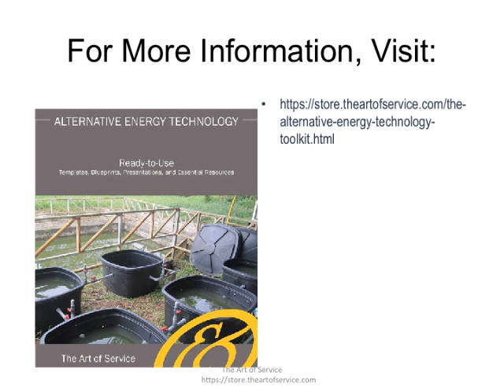The Alternative Energy Technology Toolkit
This innovative set of documents and ready-to-use templates will provide you with a head start for both learning and applying of a Alternative Energy Technology approach that meets today's standards.